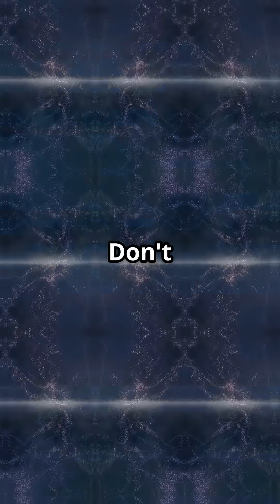Ross 248 Space Explainer Short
Discover the fascinating world of Ross 248, a red dwarf star just 10.3 light-years away in the constellation Andromeda! Known for its dramatic flares and intriguing proximity to our solar system, Ross 248 is a stellar neighbor you don’t want to miss. While no confirmed exoplanets orbit Ross 248 yet, its stellar activity sparks curiosity among astronomers searching for potential worlds. Fun fact: In Star Trek lore, stars like Ross 248 inspire the vast cosmic playground where the USS Enterprise explores the final frontier. Dive into this quick cosmic journey and marvel at the wonders of nearby stars!